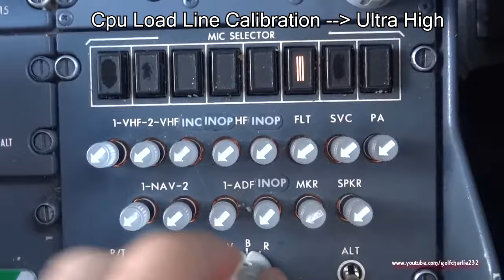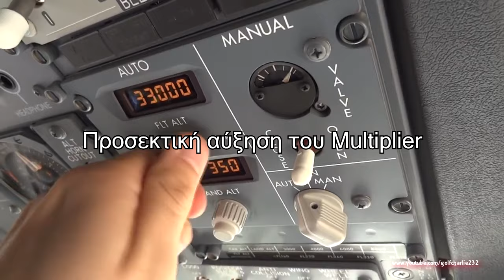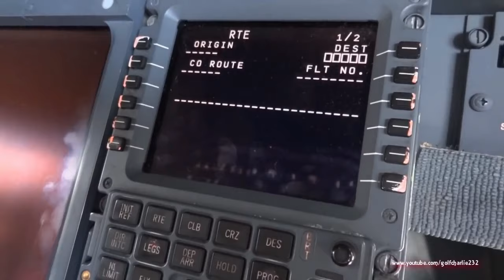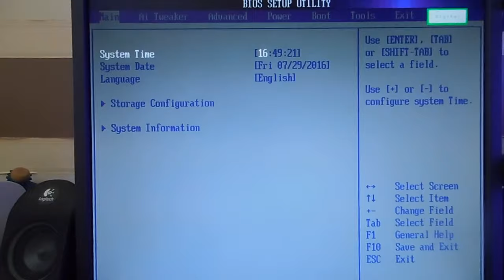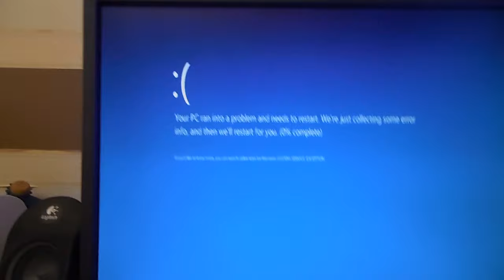Πώς κάνουν άλλοι Overclock VS Πώς κάνω εγώ - Χάσιμο Χρόνου #12